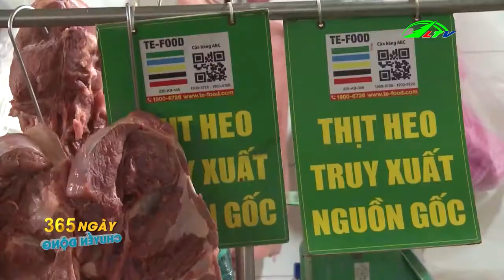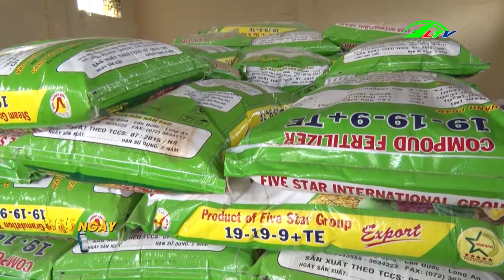Nông dân Lâm Đồng tăng lợi nhuận nhờ sử dụng thiết bị tiết kiệm điện | Lâm Đồng TV